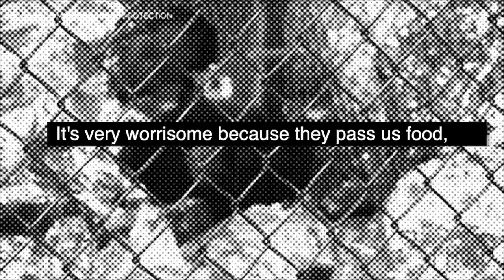Otero detainee Las Americas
A detainee at ICE's Otero County Processing Center talks about conditions during the COVID-19 pandemic. Video courtesy of Las Americas Immigrant Advocacy Center.